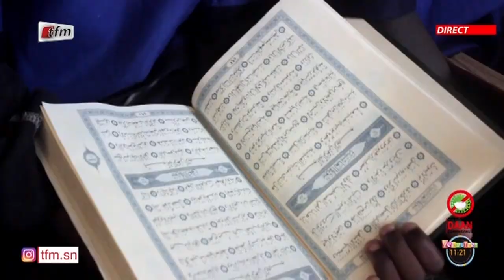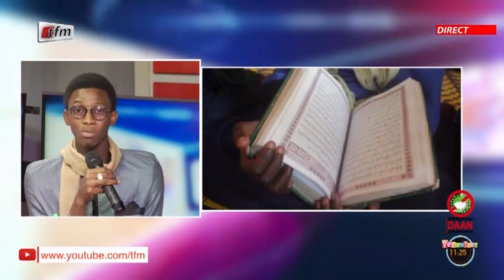Daara Yi avec Mamour Cissé dans Yeewu Leen du 18 Décembre 2020